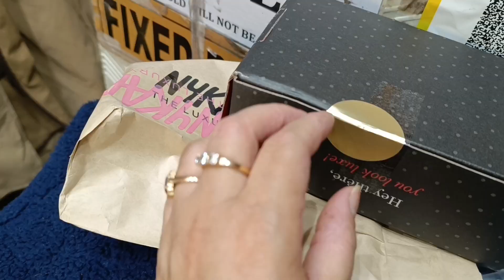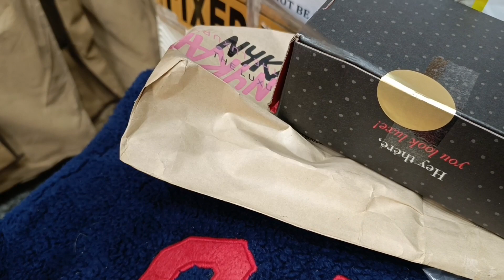Nainital आज 28July हो रही है मस्त बारिश Nykaa से आया समान !आज तो भीग गए हम